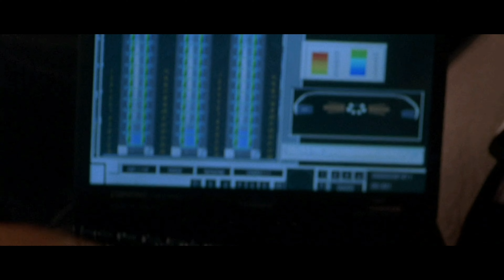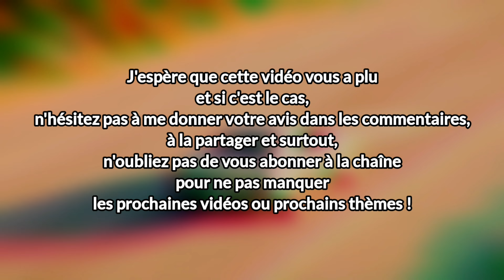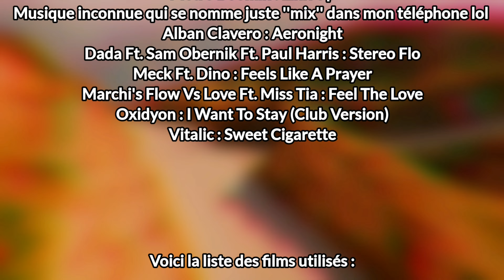🚘 L'HISTOIRE DE LA SAGA FAST AND FURIOUS (RÉSUMÉ DES FILMS)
Si tu aimes mes vidéos, mes thèmes et t-shirt, soutiens moi en t’abonnant à la chaîne
et en partagent mes vidéos !

0:00 Intro
2:19 Fast And Furious 1
4:58 Fast And Furious 2
6:57 Fast And Furious 3 Tokyo Drift
9:38 Fast And Furious 4
10:33 Fast And Furious 5
15:37 Fast And Furious 6
19:31 Fast And Furious 7
20:35 Dwayne ''The Rock'' Johnson Vs Vin Diesel
22:01 Le décès de Paul Walker
23:40 Le succès de fast And Furious 7
24:09 Les produits dérivés posthume

25:34 Le faux Fast And Furious 8 :  Superfast 8 / Faster / Superfast & Superfurious / Furious Movie / Faster...er / Super Fast ! / Super Movie Faster / Fast...er Movie 8 / Superfast Movie Superfurious / Super 8 Faster Movie

28:44 Fast And Furious 8
31:41 Fast And Furious 9
33:44 Fast And Furious 10
35:12 La dernière trilogie (10, 11 et 12)
35:37 Le retour des morts et les méchants sont gentils
36:37 Les problèmes de réalisation du dixième film
38:35 Le budget INDÉCENT de Fast And Furious 10 !
40:21 Le futur de la franchise
40:44 Hobbs & Shaw
41:02 Autour de la license (série, jeux, etc,)
41:53 Un succès total ?
43:38 Conclusion
44:16 Générique et clip de fin

Et encore plein d'autre choses à découvrir !